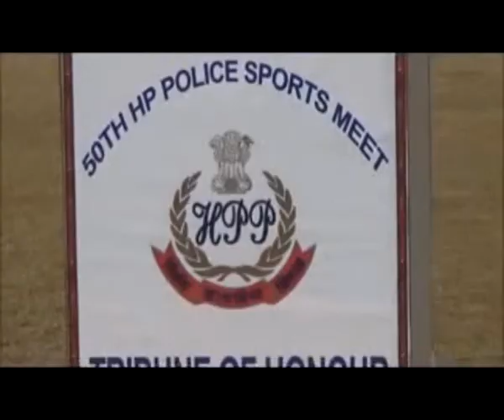DHARMSHALA POLICE MEET